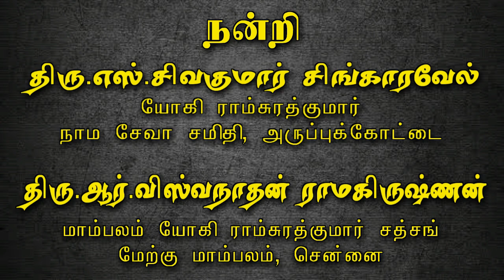Yogi Ramsuratkumar | Where will you find God ? | Speech about Bhagavan Yogi Ramsuratkumar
This Video is not made for any COMMERCIAL PURPOSES. This Video made only for DEVOTION PURPOSES and also for People Who come to Know about Bhagavan Yogi Ramsuratkumar !

Yogi Ramsuratkumar
Yogi Ramsuratkumar
Yogi Ramsuratkumar